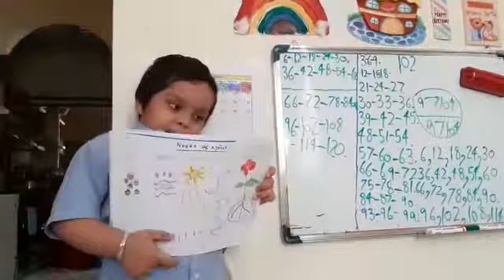happy birthday, মামা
Video from Dipanwita Sinha